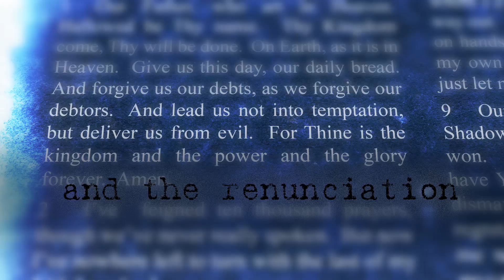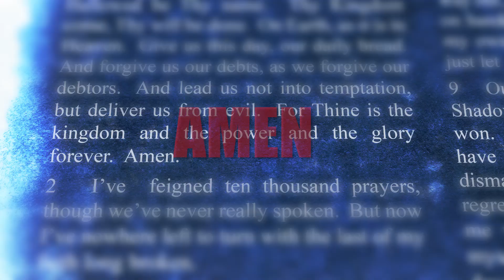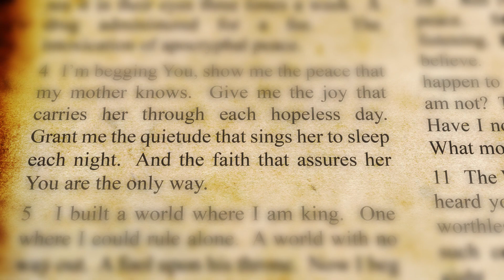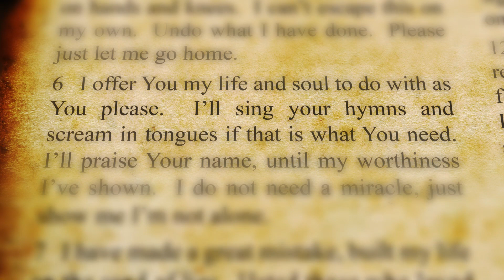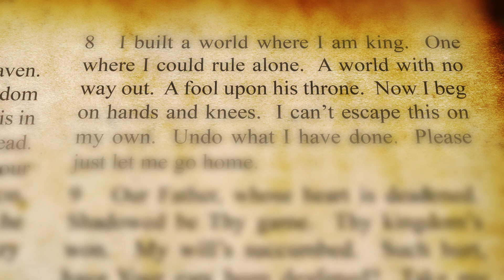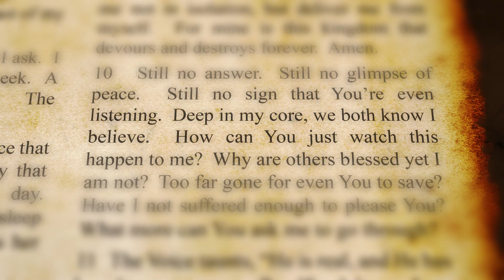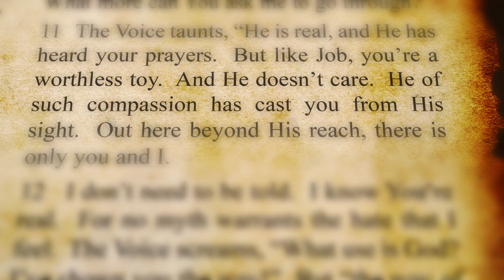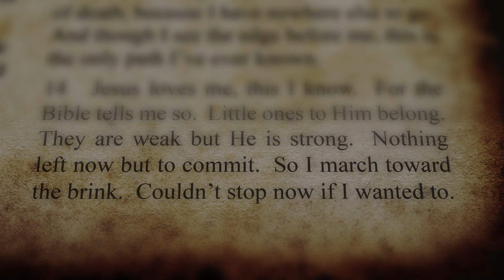Tarturis - Year 13: Placebo Salvation (2014 Lyric Video)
Track 5 from the 2014 Tarturis album "Life Lessons That Only Death Can Teach".  Video by Craig House Images.